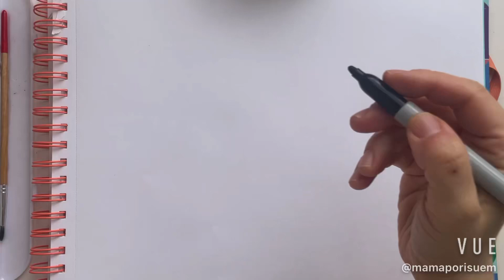HOW TO DRAW A CUPCAKE, DRAWING EASTER BUNNY CUPCAKE, EASY TUTORIALS.